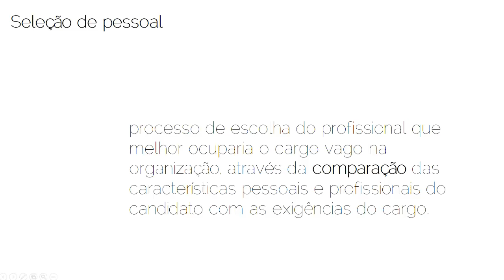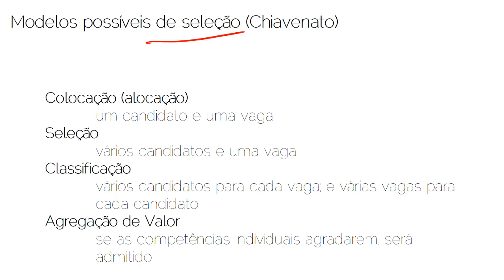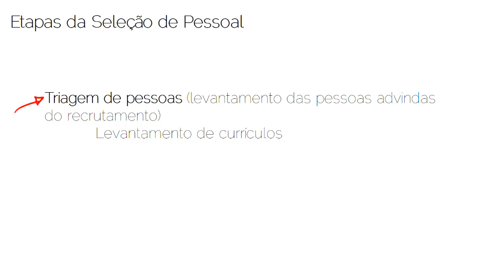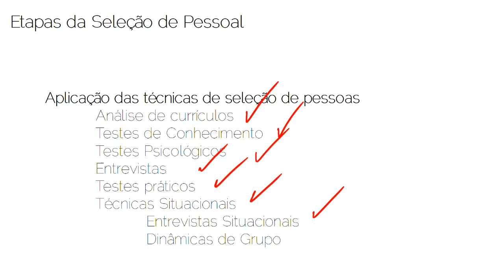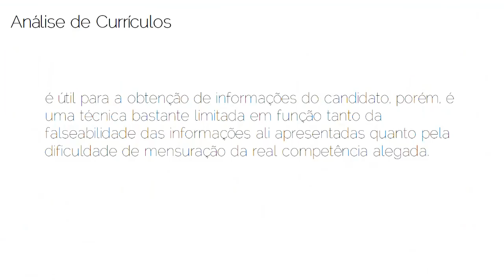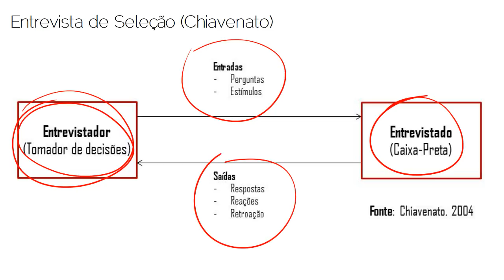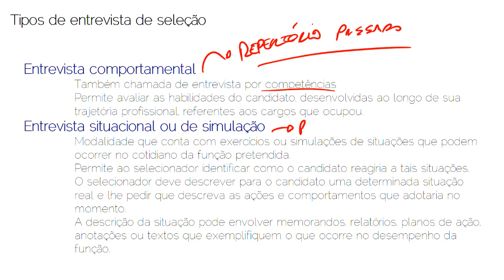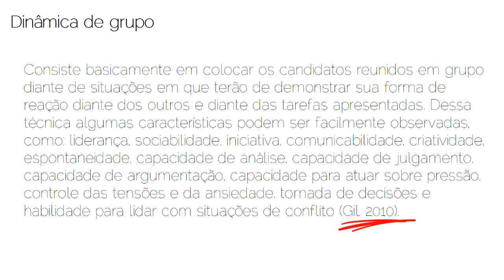Seleção de Pessoas - Concursos de Psicologia